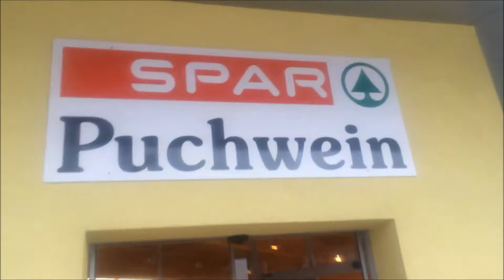2016 ski trip part: 2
after a long time editing here is the second video i will hopefully get the next one out this Sunday but by the way things are going it is not gonna be likely